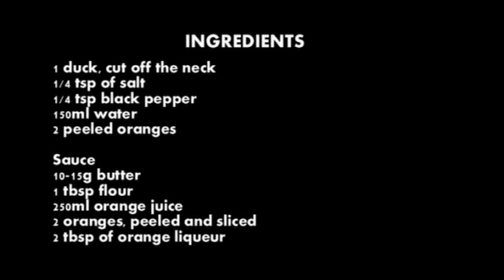Hed Chef: Canard a l'orange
Mrs Monique Jubert teaches our Hed Chef Hedy Khoo how to make duck a l'orange.